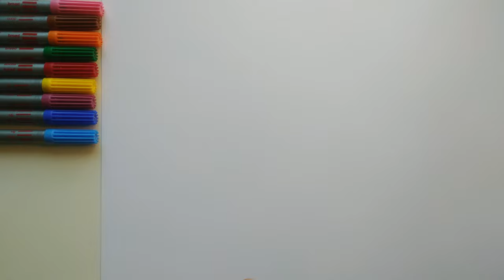How to draw hearts and color rainbow glitter for kids [4k video]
We draw hearts together with the children and decorate them. Very interesting and helpful. The child will be very pleased. [4k video].